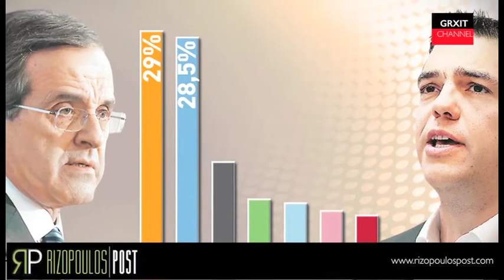GRXIT 16 APRIL 2014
Parties enter final stretch ahead of twin polls